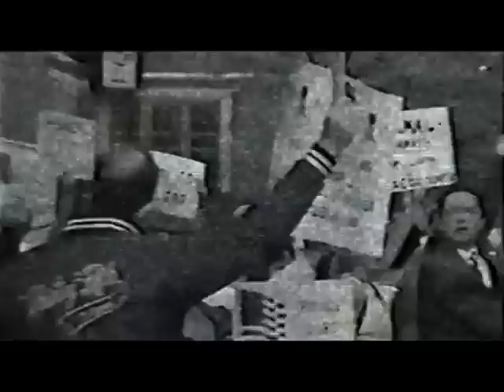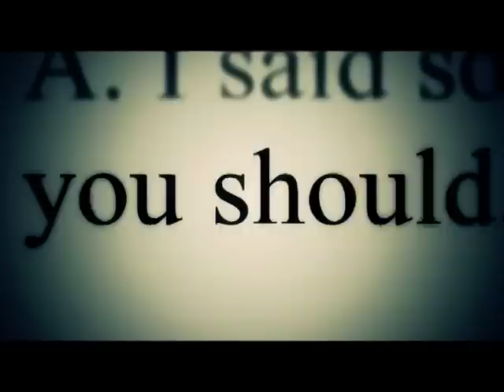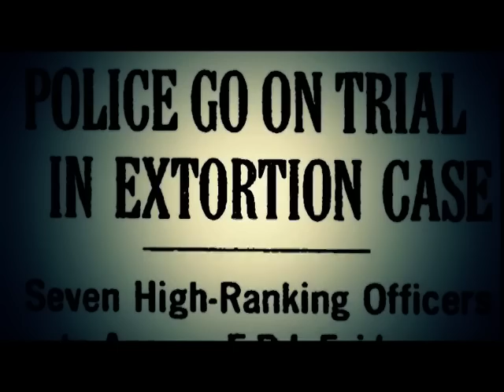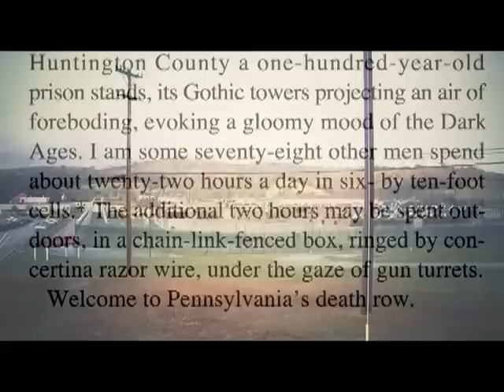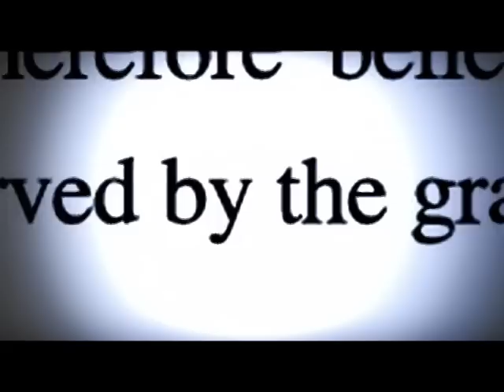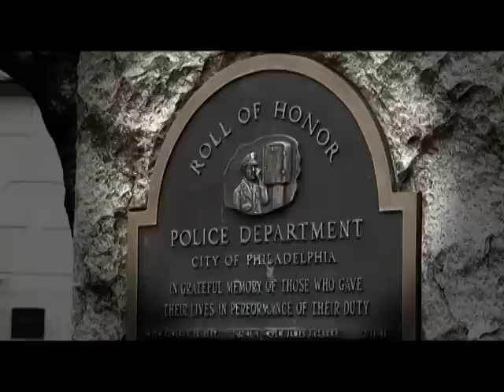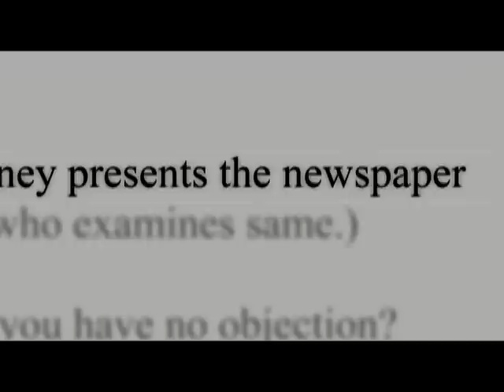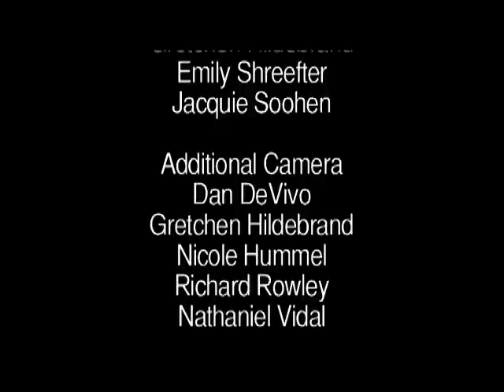Justice On Trial: The Case of Mumia Abu-Jamal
2010
Mumia Abu-Jamal is the most recognized death row prisoner in the world. In 1982, Abu Jamal was tried and wrongly convicted of the murder of Police Officer Daniel Faulkner. Since then, the Abu-Jamal trial proceedings have come under scrutiny and the case is one of the most contested legal cases in modern American history. A veteran Black Panther, renowned author, and social critic his books and writings in venues as diverse as the Yale Law Review, Forbes, The Nation and street-papers for the houseless, have led many to hail him the Voice of the Voiceless. Justice on Trial navigates the tempest of the Abu-Jamal trial by reviewing the known facts of the case and offers competing views of who and what Mumia is and represents. Justice on Trial shows that the major violations in the Abu-Jamal case – judicial bias, prosecutorial misconduct, racial discrimination in jury selection, police corruption and tampering with evidence to obtain a conviction– are not special to this case. Instead, they are commonly practiced within the U.S. criminal punishment system and account for the disproportionate incarceration of Black Americans and Latinxs in the United States. in the post - Sixties era. The case of Mumia Abu-Jamal is a microcosm of greater problems in the criminal justice system and beyond. The attention that its many violations have received make the Abu-Jamal case one of the most important civil rights and black freedom cases of our time.

Big Noise Films Productions